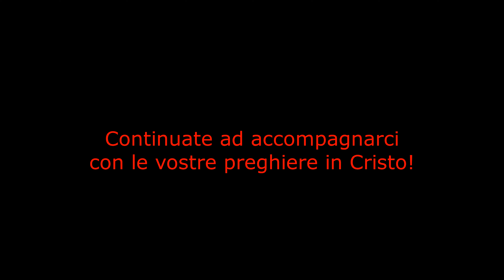CRONACA DI UNA GIORNATA_Polonia2022_giorno2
”Che cosa stiamo facendo?”

Questa la domanda nel secondo giorno in Polonia.
Il cuore di Gavi si muove!